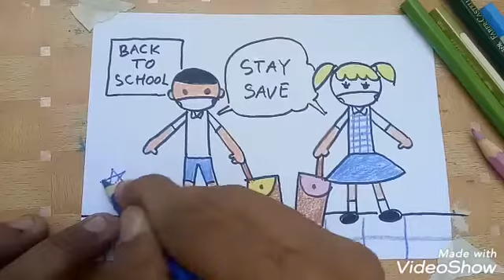Everybody can draw..Easy boy and girl drawing || cara menggambar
how to draw boy and girl very easy ..kindegarten also can draw
media :
-pencil
-sketch book